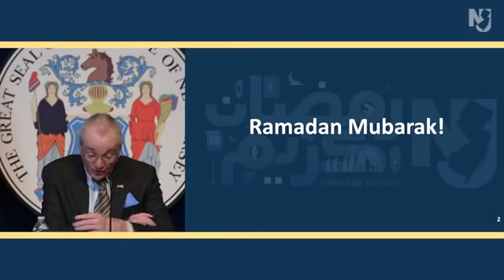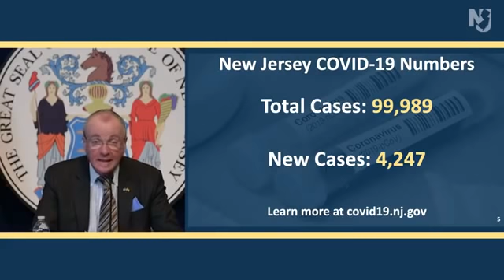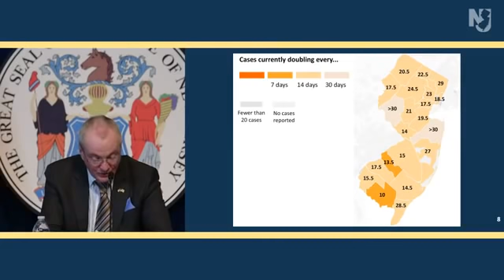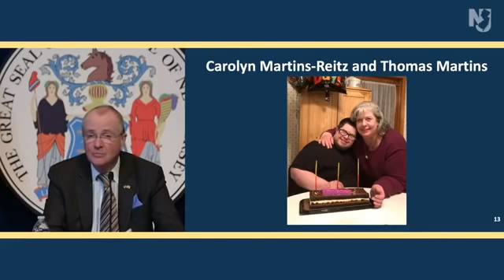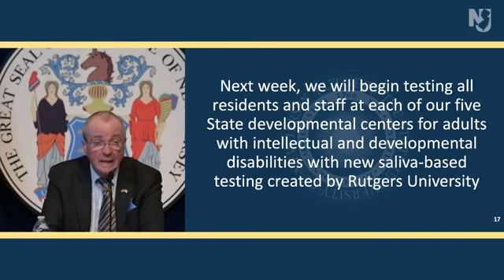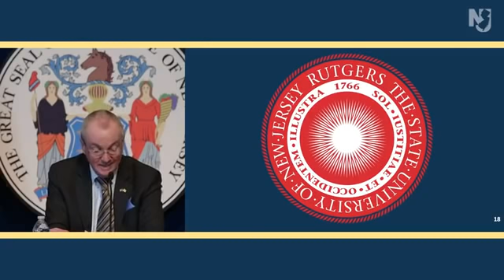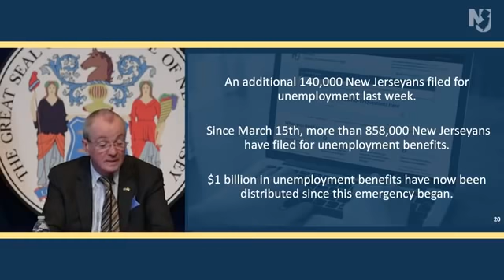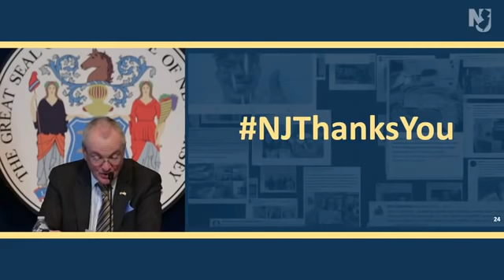Coronavirus in New Jersey: Update on April 23, 2020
LIVE: Gov. Murphy hosts a daily update on COVID-19. What do you want to see done about the coronavirus spread in New Jersey?